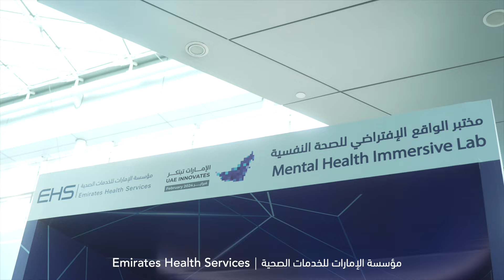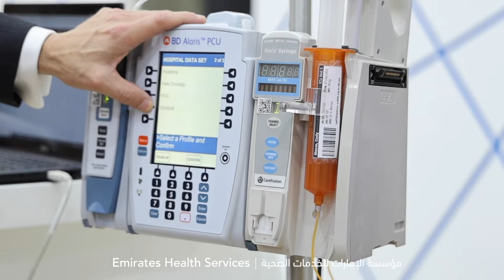مستجدات وأخبار مؤسسة الإمارات للخدمات الصحية - Updates and news from the Emirates Health Services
تعرّفوا على ملخص لأحدث الأخبار والفعاليات داخل مؤسسة الإمارات للخدمات الصحية.

Find out a summary of the latest news and events within the Emirates Health Services.